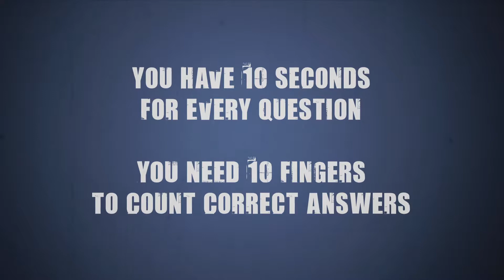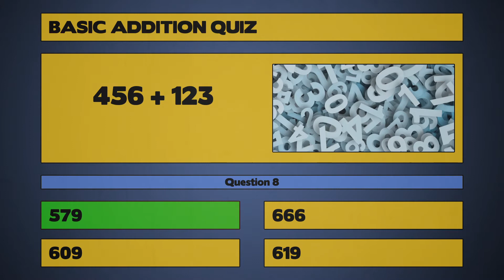Basic Addition Quiz, Simple math, questions, for kids and adults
Play Basic Addition Quiz and post your results below. This is Math Quiz - HOW GOOD ARE YOU AT ADDITION?

We have simple math and questions for kids and adults.

Our quizzes are the perfect way to relax over a morning coffee or wind down before bed.

1